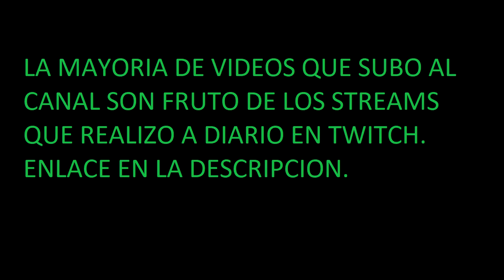RUSH A!!! | BUSCAR Y DESTRUIR ★ BLACK OPS COLD WAR #3